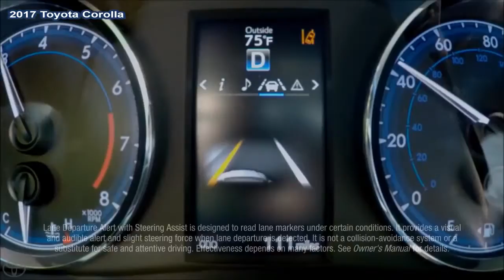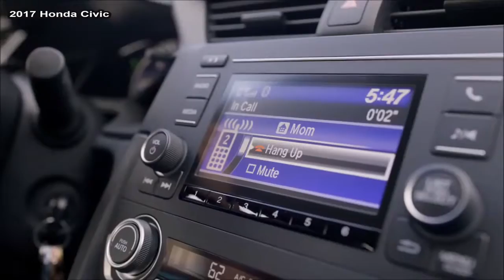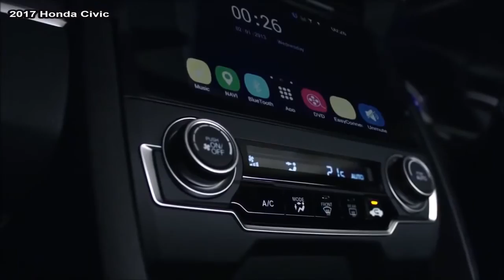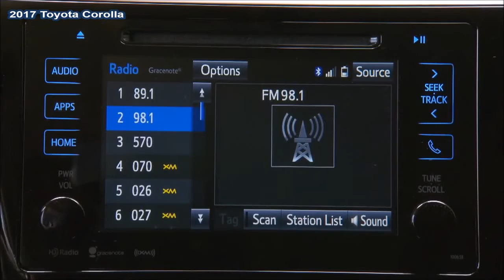2017 Toyota Corolla VS Honda Civic